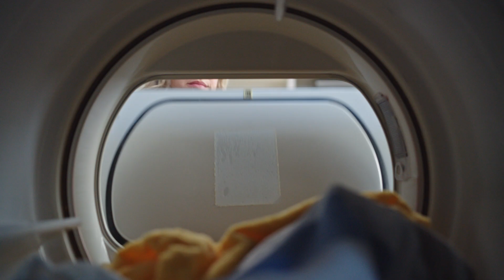Texas Gas Service Dryer Rebate Fairy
Texas Natural Gas offers money back when you upgrade to an energy-efficient natural gas dryer. to learn more!